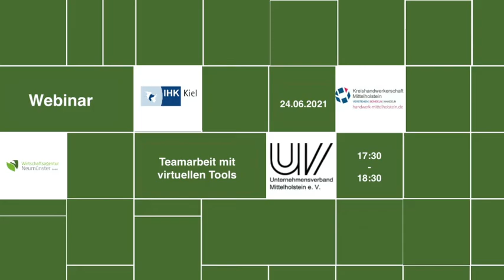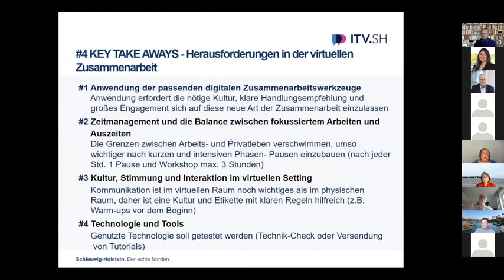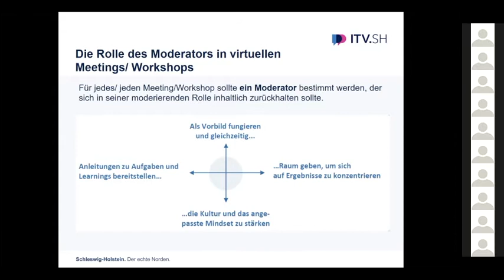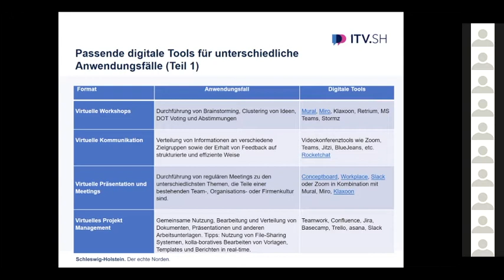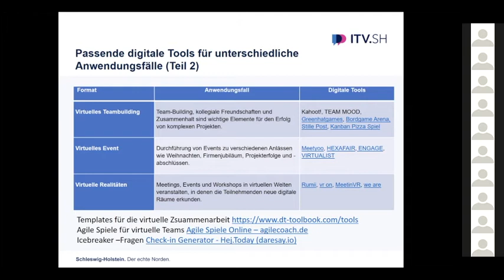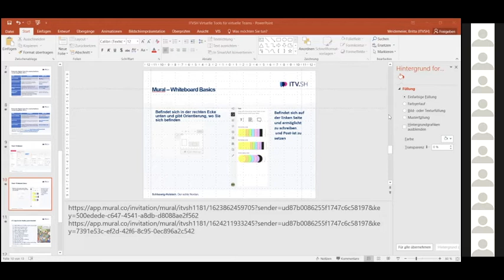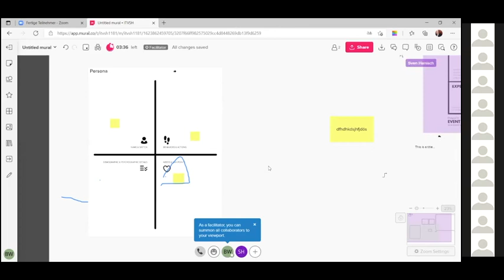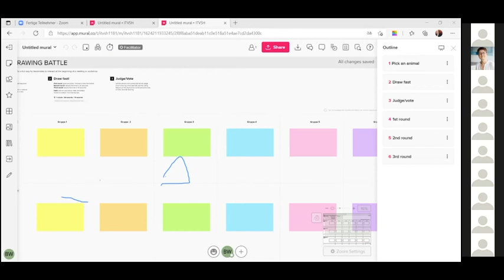Teamarbeit mit virtuellen Tools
00:00 Begrüßung/ Einleitung
01:27 Einstieg
05:59 4 Key Take Aways
11:40 Die Rolle des Moderators im virtuellen Meeting
16:37 Passende Tools
32:18 Mural
37:04 Interaktives Kennenlernen vom Mural Board
51:31 Fragerunde/ Ende

Britta Weidemeier skizzierte, Leitung Digitale Bildung vom IT-Verbund Schleswig-Holstein (ITV.SH), wie Sie in virtuellen Teams mit effektiven Methoden als auch technischen Tools die digitale Zusammenarbeit in Ihrem virtuellen Team und mit KollegInnen produktiv gestalten können:
- Sie erfahren, mit welchen technischen Tools und Methoden Sie bei der virtuellen Kommunikation mit KollegInnen und im Team unterstützen können.
- Sie erfahren, wie man virtuell effektiv kommuniziert und welche technischen Tools zu welchem Zweck und wie eingesetzt werden können.
- Sie entwickeln für Ihr persönliches Arbeitsumfeld alltagstaugliche Möglichkeiten, um effizient im Team zu arbeiten.
- Sie erfahren, wie Sie im Team noch produktiver arbeiten können. Im Anschluss daran gibt es Raum für Fragen und Diskussionen.